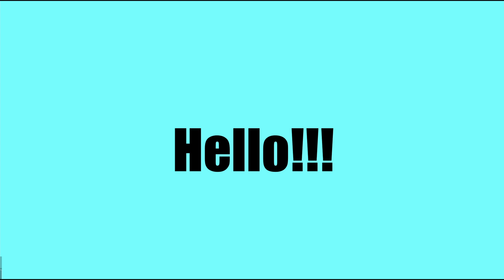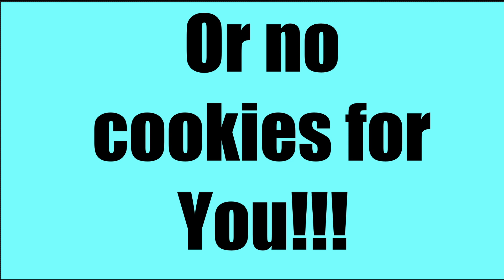So I Practiced Block Extension Clutch|How To Do Long Clutches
NEXT AIM 250!
                                           -- Sever--
1.Glance.top
TEXTURE PACK'S [made by me]
i have 3 packs in total
4th. 1.8 coming soon
Untill the next video byeeeee!